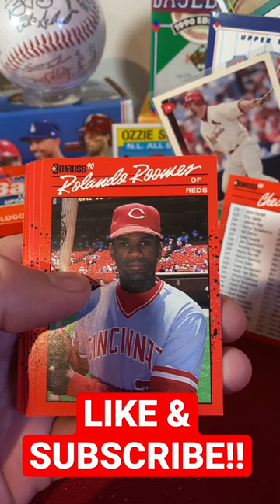1990 Donruss Baseball Pack